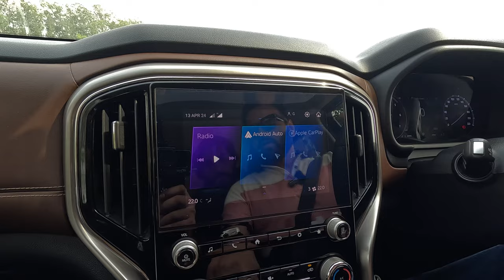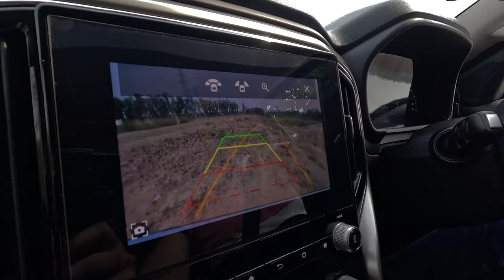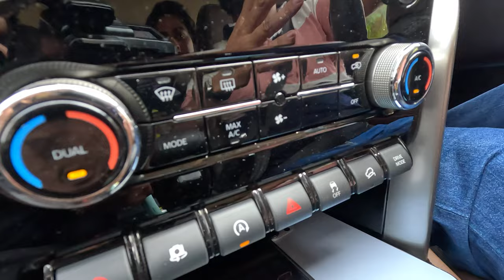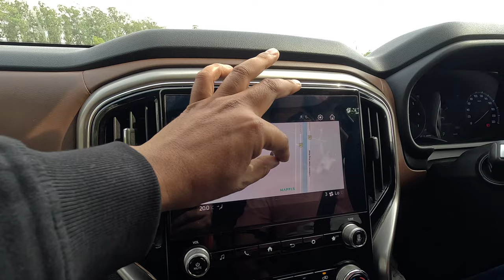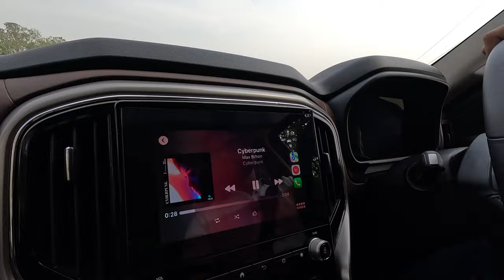Mahindra Scorpio N Ownership Review Full Detail & Price | Better Than MG Hector?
GoPro mic
GoPro Mic Adapter
Riding gloves